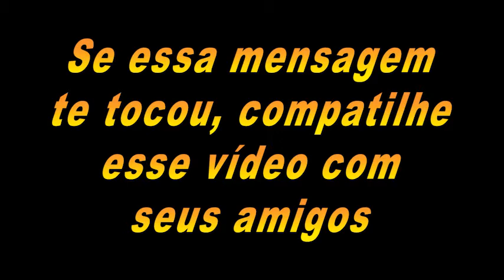Conheça a História do farmaceutico ateu ?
Siga nossos Parceros no Instagram : @juniorrendadireta juniorrendadireta - @Divaslnstagram ,Divaslnstagram - @FatosPoliciaisbandidos ,FatosPoliciaisbandidos - @AtrizPlussize , AtrizPlussize - @espinhascravosgigantes,espinhascravosgigantes - @Radarwebshop

Meu Instagram